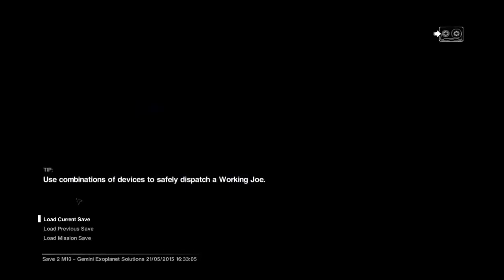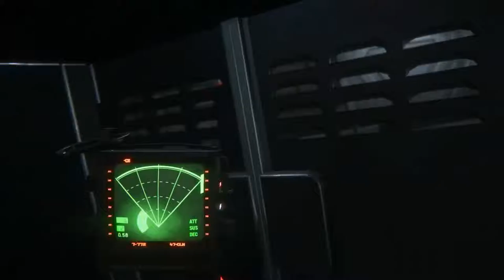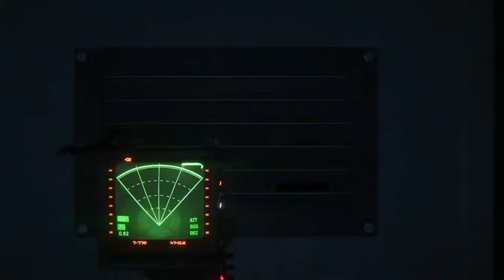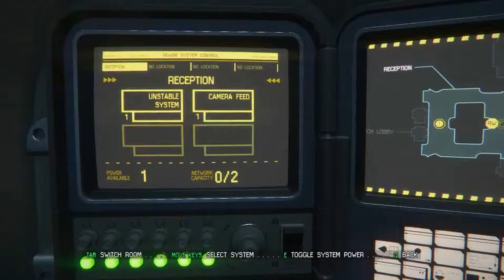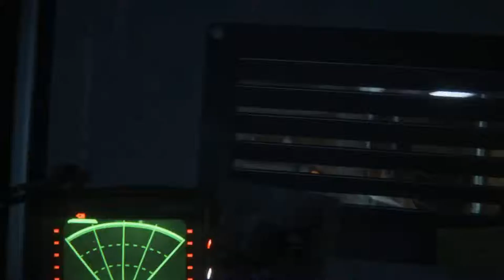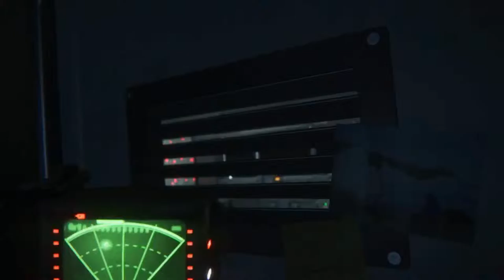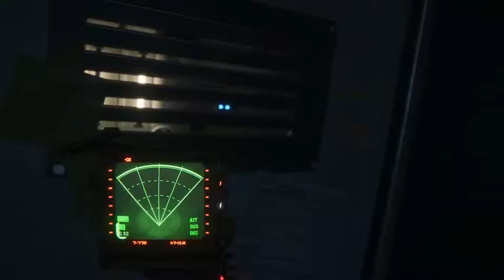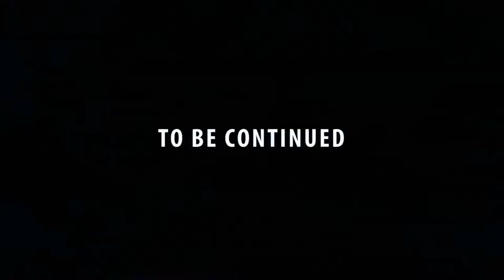Alien Isolation - Part 21 - Triple Speak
Lets look on the bright side, I'm going to die eventually!

Wait...What?